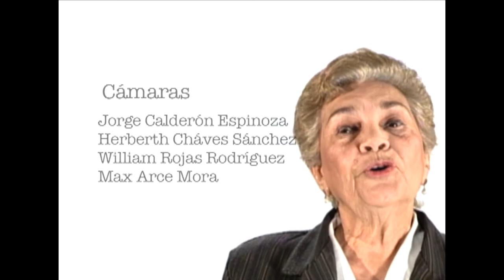Los derechos de las madres trabajadoras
¿Cómo poder hacer compatible la crianza de los y las hijas, ser madres, con el trabajo, tanto si este trabajo se realiza fuera como dentro de la casa? De esto nos hablan, Ariane Grau, Nuria Badilla, Paula Esquivel y Laura Chinchilla Alvarado.